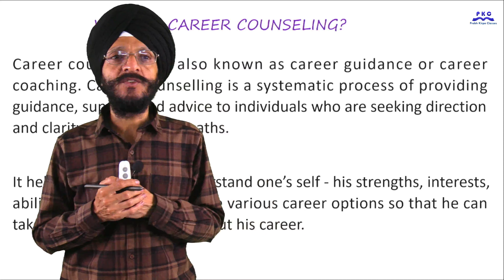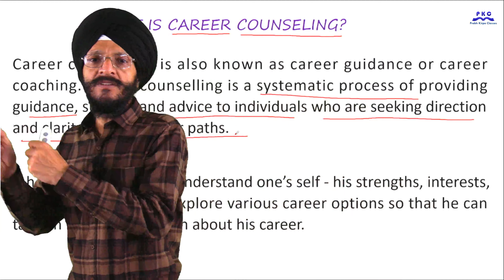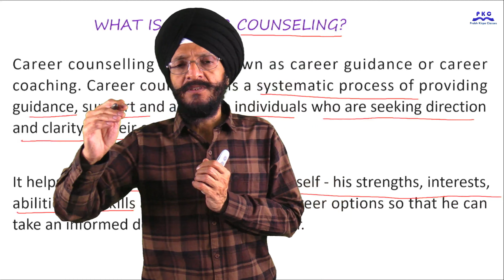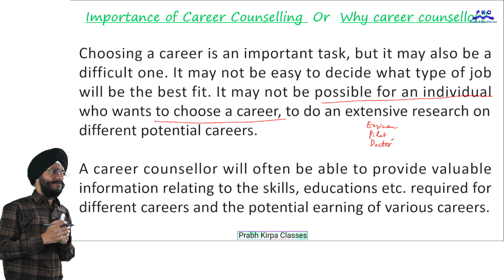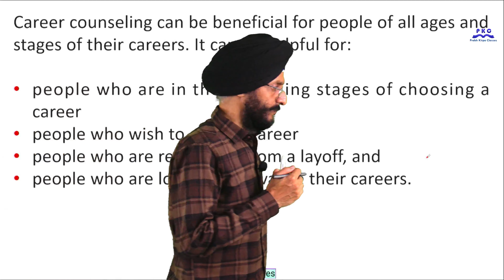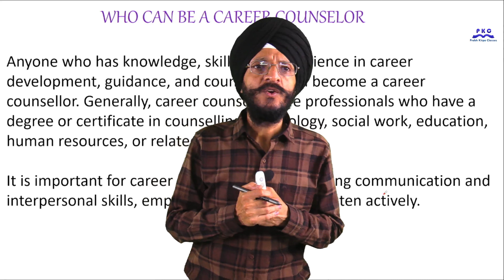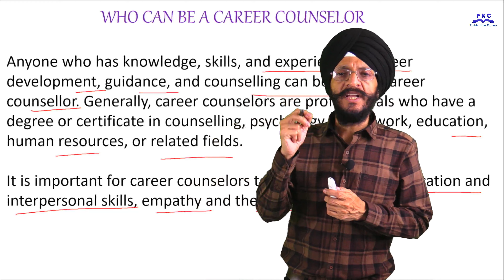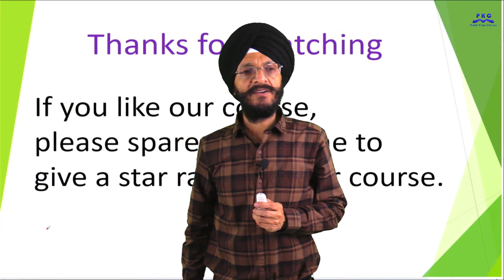Career Counselling: What, Why. Who can be Counsellor